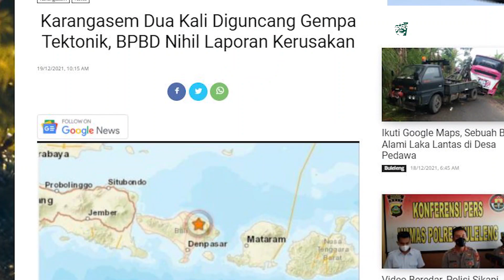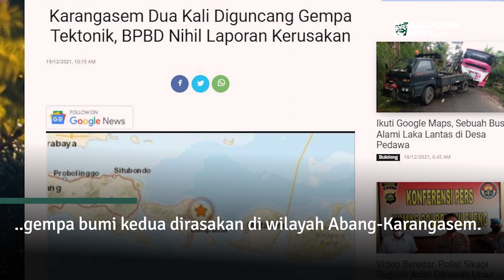Karangasem Dua Kali Diguncang Gempa Tektonik, BPBD Nihil Laporan Kerusakan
Bumi Lahar, Sabtu (18/12/2021) pagi dikejutkan dua kali gempa bumi tektonik berkekuatan M:3,2.

Berdasarkan rilis analisa dari BMKG menunjukkan bahwa gempa bumi pertama terjadi pukul 06.59 wita berkekuatan M=3,2 dengan episenter terletak pada koordinat 8,29° LS; 115,65° BT, atau tepatnya berlokasi di laut pada jarak 15 kilometer timur laut Karangasem pada kedalaman 10 km.